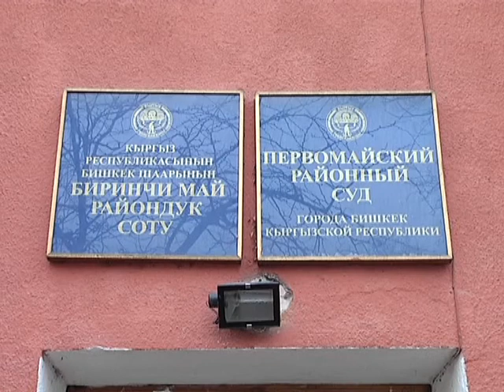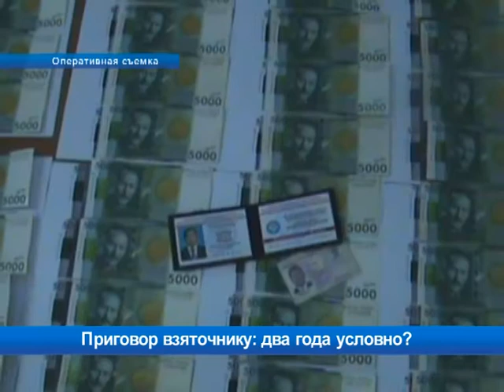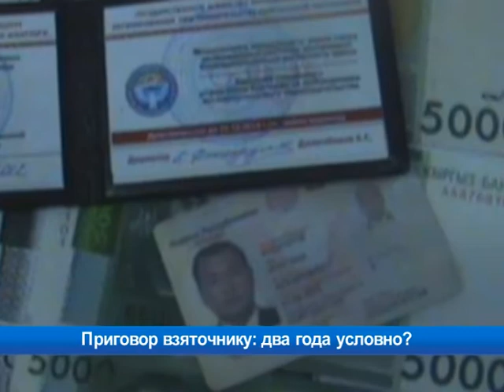Приговор взяточнику: два года условно?